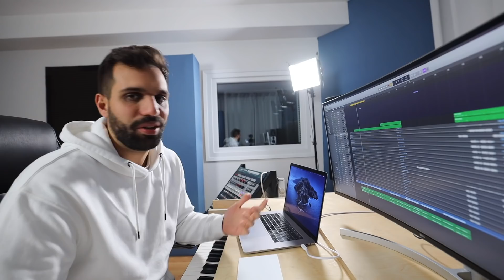HOW I GET MY VOCALS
▶ TRACK SUBMITS
send me your music to get feedback:

●  Studio Hardware:
⇢ Wide Monitor

●  DJ Equipment:
⇢ DJ Headphones